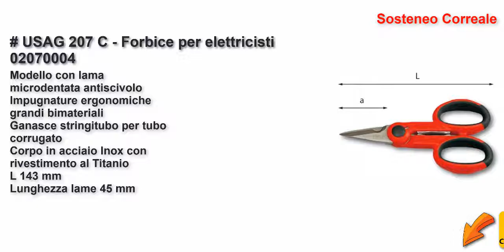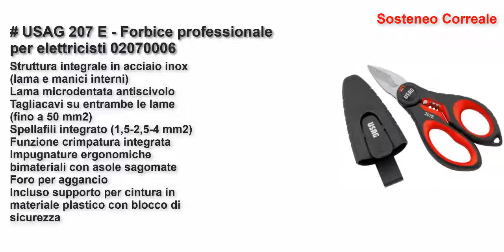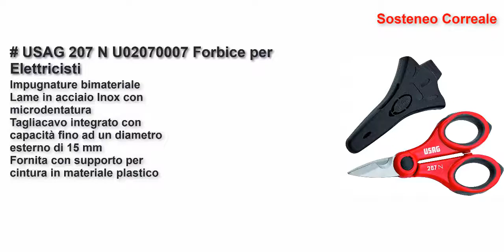Le 5 migliori forbici da elettricisti 2021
USAG 207 C - Forbice per elettricisti 02070004
USAG 207 E - Forbice professionale per elettricisti 02070006
Ausonia - Forbice elettricista altamente professionale tagliacavi
Beta 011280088 – 1128bax - Forbici da elettricista
USAG 207 N U02070007 Forbice per Elettricisti